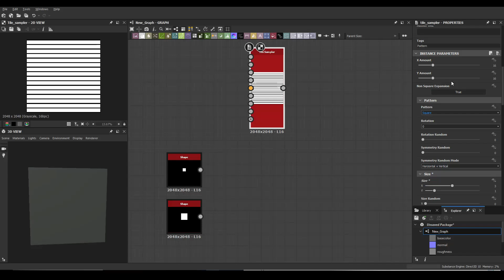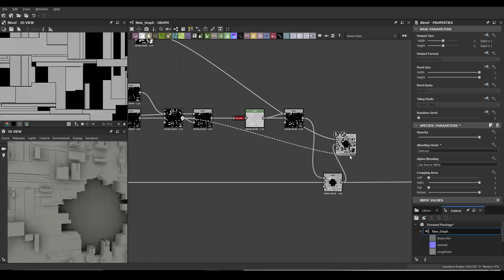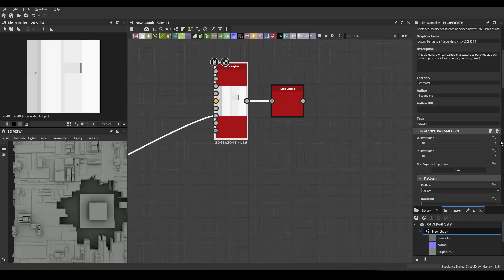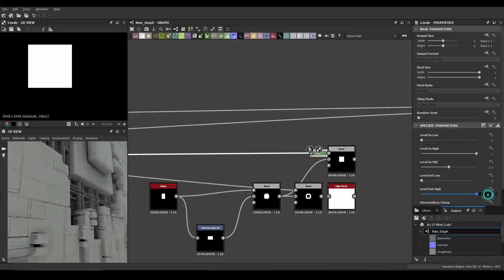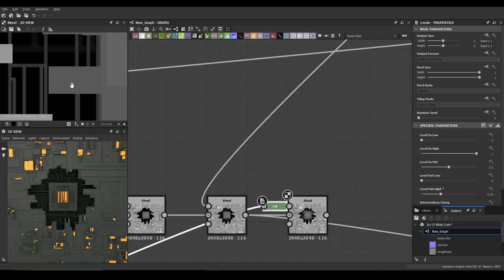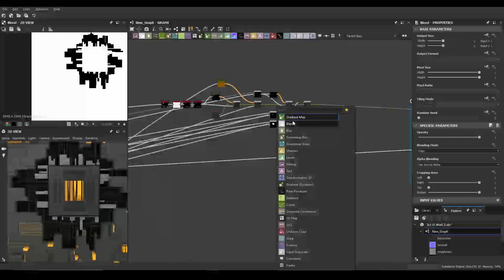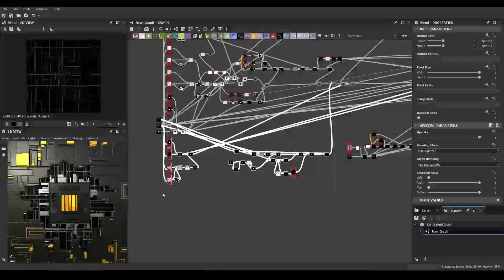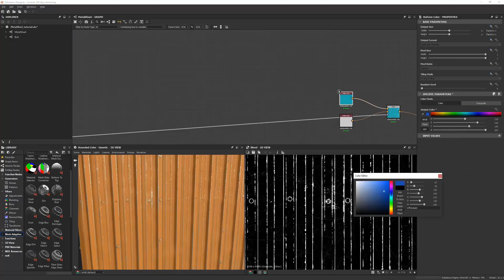Futuristic Sci-Fi Wall Panel - Substance Designer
You can also find it on Artstation and FlippedNormals